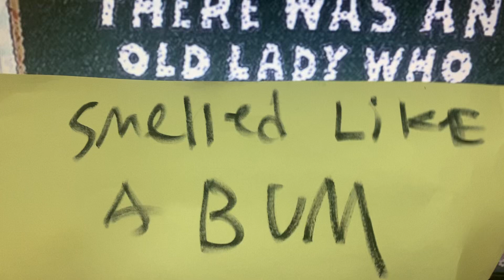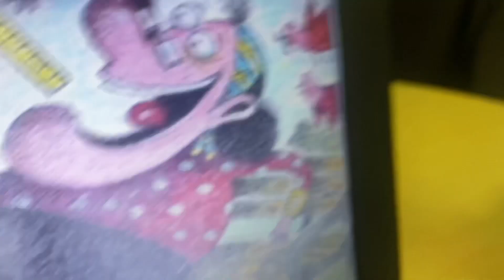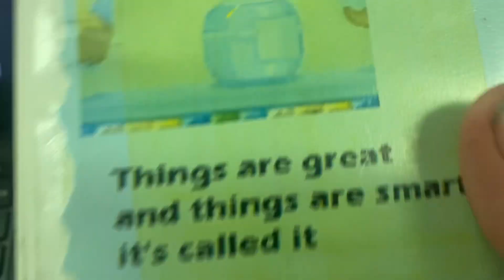There was an old lady who smelled like a bum movie (1981)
Old lady farts the stinkiest Verison of there was an old lady who swallowed a fly. The old lady go to the bathroom and wipe his butt. Farts are so stinky. The movie of old lady goes to the bathroom and stinky farts are so smelly. And so then. Old lady  had to stinky butt are around it. The old lady likes the stink. The Song was so smelly. And Puppy fart butt and the kids fart butt. And the old lady fart butt is so stinky. It was a cool thing. Ewe. That stinky.